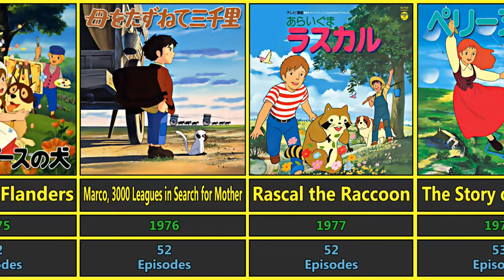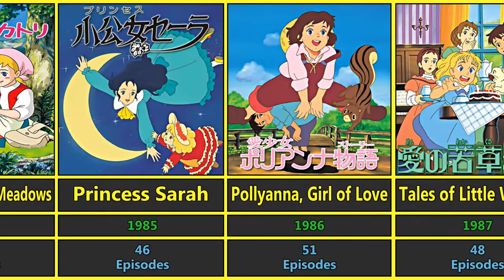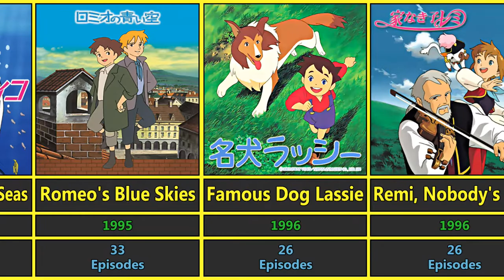World Masterpiece Theater (1969 ~ 2009) ᴴᴰ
World Masterpiece Theater was a Japanese TV anime staple that showcased an animated version of a different classical book or story each year from 19:30 to 20:00 on Sunday on Fuji TV. It originally aired from 1969 to 1997 and from 2007 to 2009.

• Timestamp:
00:00 Before Nippon Animation (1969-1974)
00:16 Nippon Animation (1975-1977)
00:33 Calpis Family Theater (1978)
00:38 World Masterpiece Theater (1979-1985)
01:13 House Foods World Masterpiece Theater (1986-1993)
01:53 World Masterpiece Theater (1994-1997)
02:13 House Foods World Masterpiece Theater (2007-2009)
02:40 Subscribe